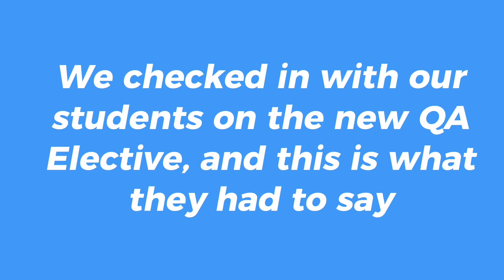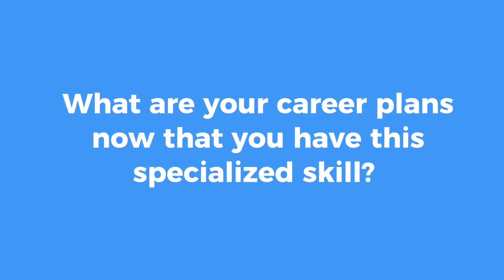DB&JHB QA interviews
Our Durban and Johannesburg students also gave us their experience since choosing the Automation QA Elective. WeThinkCode_ students can now elect a specialized field after 14 months of learning software development fundamentals. System Verification brought its world-class Test Stars curriculum and augmented it with WeThinkCode_s leading curriculum developers to offer the Automation QA elective track.